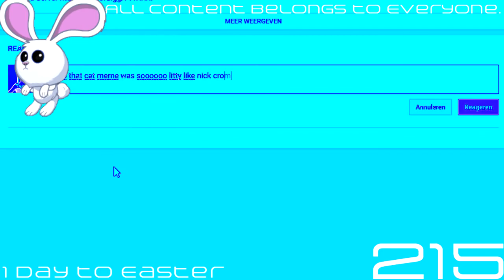(REQUESTED) ROBLOX VS REAL LIFE In Chorded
Requested by: ObjectLockdown2563